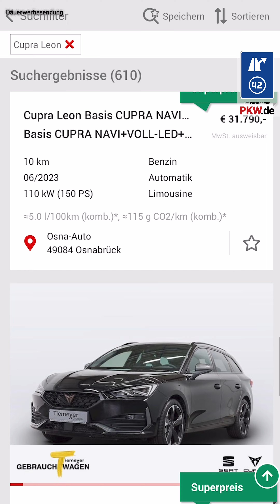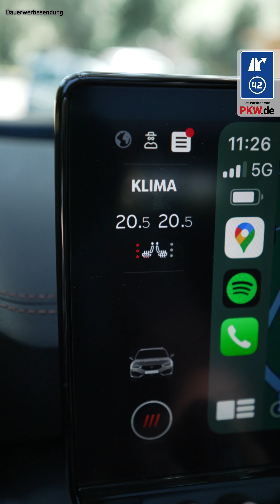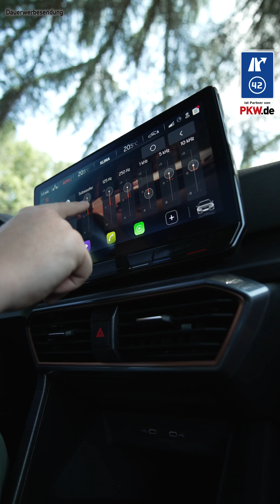2023 Cupra Leon Sportstourer VZ Cup ABT (370 PS, 450 Nm) | KAUFBERATUNG deutsch, hochkant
* BESTE Cupra Leon Sportstourer Gebrauchtwagen mit PKW.de Schutz!

Am 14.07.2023 haben wir diese Ausfahrt.tv Hochkant - Kaufberatung zum 2023 Cupra Leon Sportstourer VZ Cup ABT abgedreht, den wir im Rahmen der internationalen Fahrveranstaltung in Rom für mehrere Stunden testen konnten.

Hier kurz die wichtigsten Angaben zu unserem Testwagen, dem 2023 Cupra Leon Sportstourer VZ Cup ABT:

Motor: Reihen 4 Zylinder Turbo Benziner
Hubraum: 2.0 Liter
Leistung: 370 PS (272 KW)
Maximales Drehmoment: 450 Nm  U/min

Antrieb: Allradantrieb
Getriebe: 7-Gang DSG
Höchstgeschwindigkeit: 250 km/h
Leergewicht: 1.624 kg

WLTP-Verbrauch: 8.50 l/100 km
CO2-Ausstoss: 192 g/km

Farbe: Nevada Weiß
Ausstattungslinie: VZ Cup
Preis Basis Cupra Leon Sportstourer: 58.545 Euro
Preis Basis Testwagen: 52.405 Euro

Bei asphalt.art berichten wir über Motorräder, zeigen die Effizienz von Autos und zeigen Euch emotionale Traumwagen

Mögt ihr Podcasts? Jeden Dienstag morgen um 5:50 Uhr gibt es eine neue Folge Ausfahrt.tv Podcast